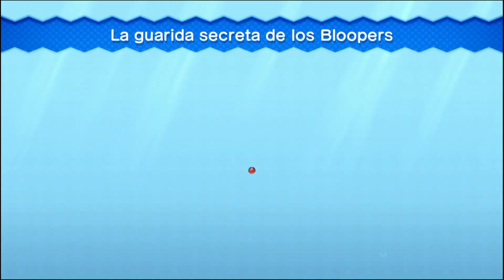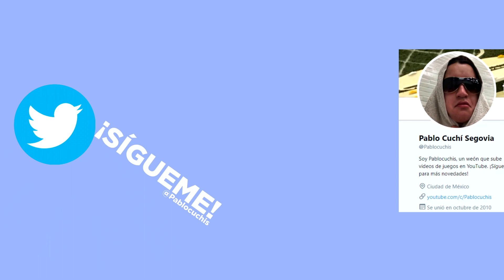New Super Mario Bros. U - #2 - Yoshis que cantan y flotan